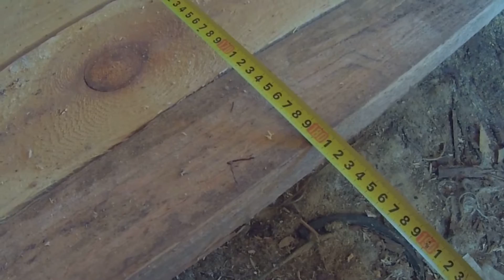5. Всё до мелочей, строительство деревянной лестницы с площадкой